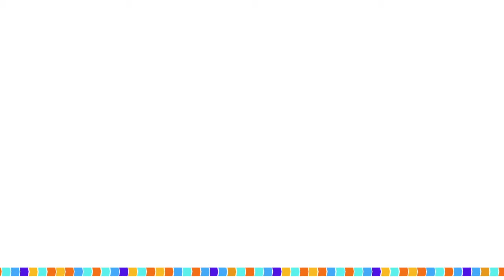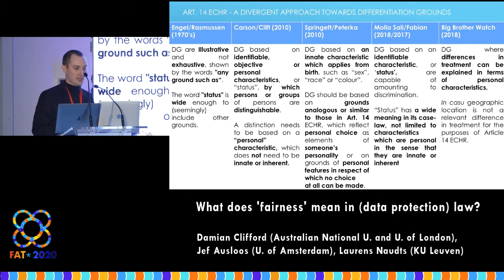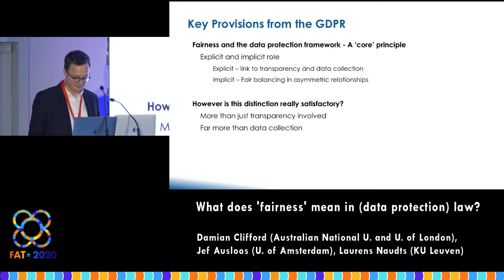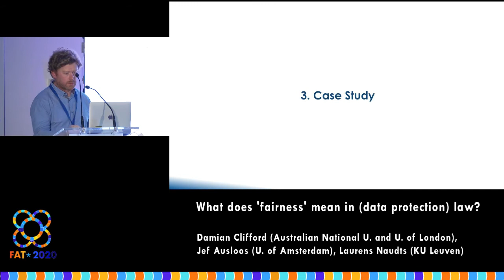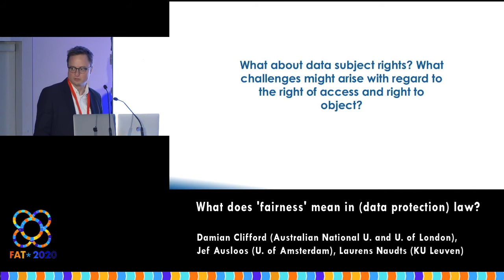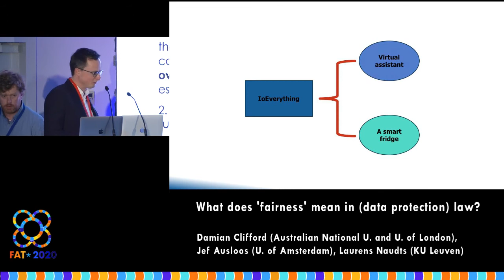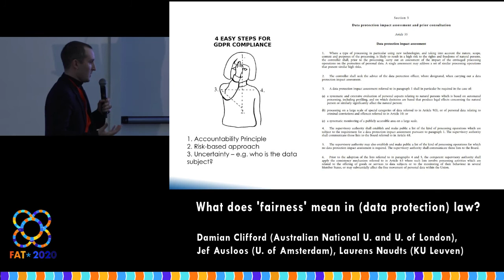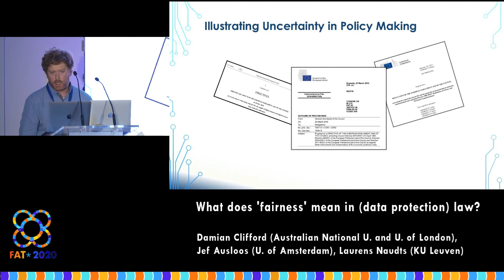What does 'fairness' mean in (data protection) law?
Damian Clifford (Australian National U. and U. of London), Jef Ausloos (U. of Amsterdam), Laurens Naudts (KU Leuven)

Tutorial at FAT*2020, Barcelona, January 27th to 30th, 2020